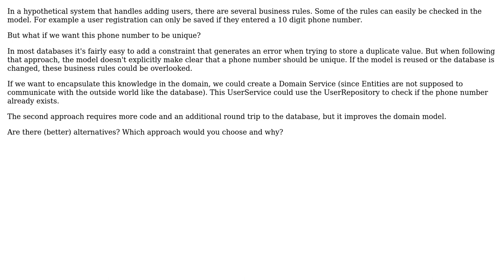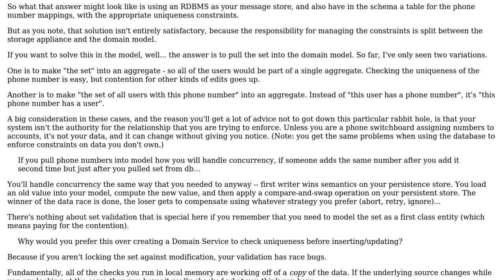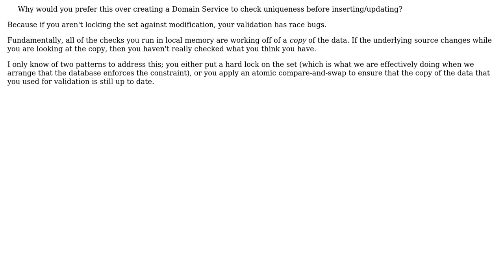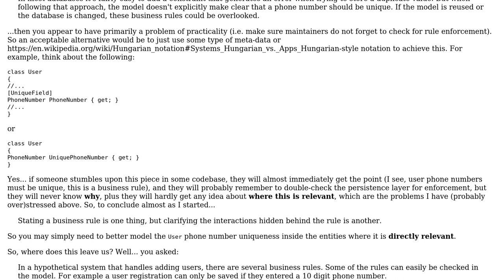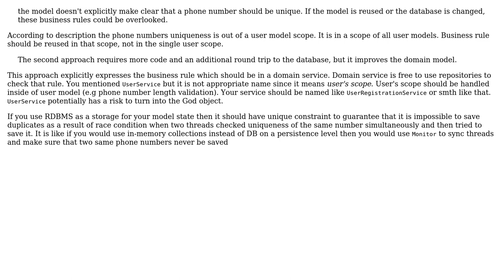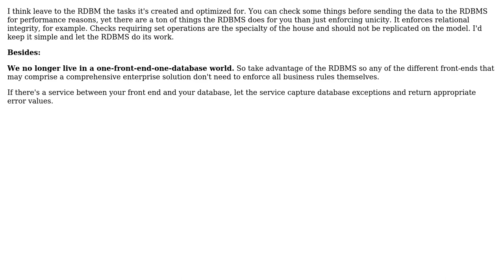Software Engineering: How to handle business rules that are "uniqueness" constraints?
With thanks & praise to God, and with thanks to the many people who have made this project possible! | Content (except music & images) licensed under CC BY-SA | Music | Images & others | With thanks to user VoiceOfUnreason user Vector Zita user Tulains Cordova user Robert Brautigam user Rik D user Mike user king-side-slide user gnasher729 user AlbertK and the Stack Exchange Network Trademarks are property of their respective owners. You are responsible for your own actions.